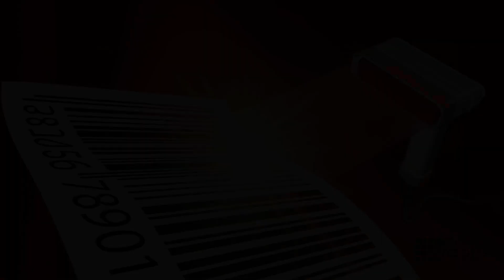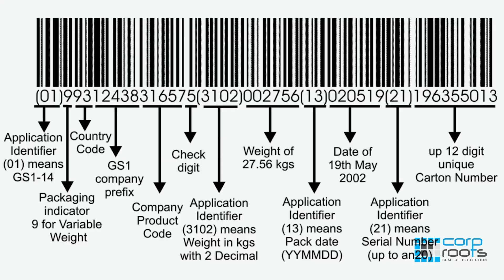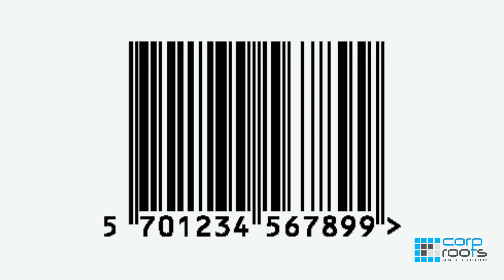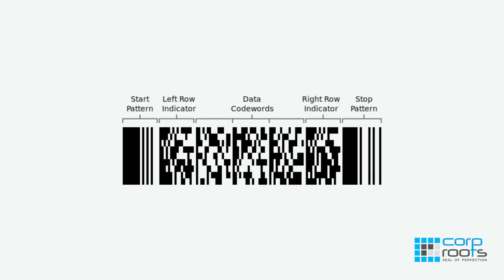BARCODE REGISTRATION SERVICES | APPLY FOR EAN 13 BARCODE | GET GS1 BARCODE | MALAYALAM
In this video, I will be explaining the process of registering a barcode, various types of barcodes, and the advantages they offer. Additionally, I'll delve into the specifics of GS1 barcodes and EAN-13 barcodes.

Throughout the video, I will guide you through the step-by-step procedure for registering a barcode, ensuring that you have a clear understanding of the entire process.

Moreover, I'll be covering the diverse range of barcode types available, each tailored to suit specific applications. By the end of this presentation, you'll be well-informed about the benefits and advantages that barcodes bring to businesses and consumers alike.

Furthermore, I'll be providing a comprehensive overview of GS1 barcodes and EAN-13 barcodes, shedding light on their individual characteristics and purposes. This will enable you to grasp how these two particular barcode types are widely used in various industries